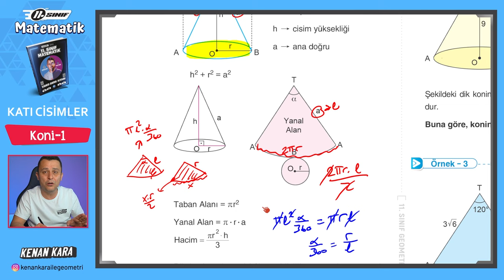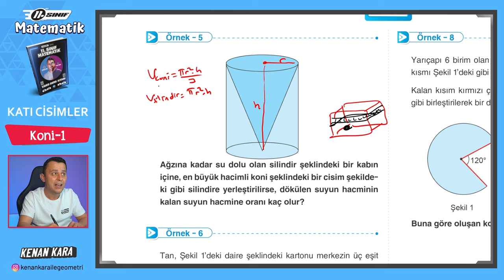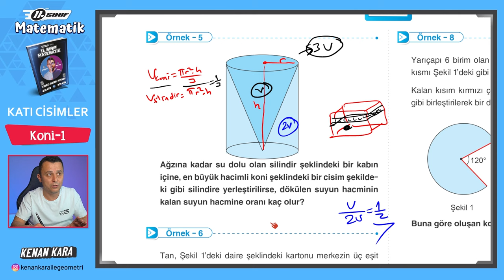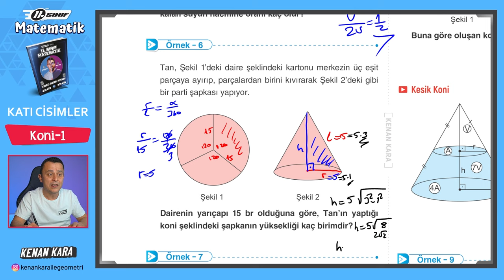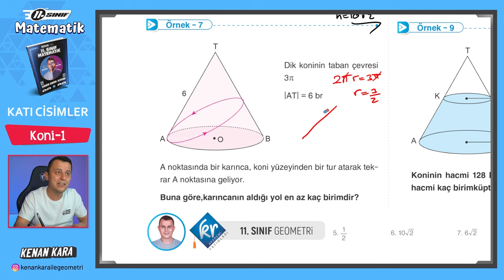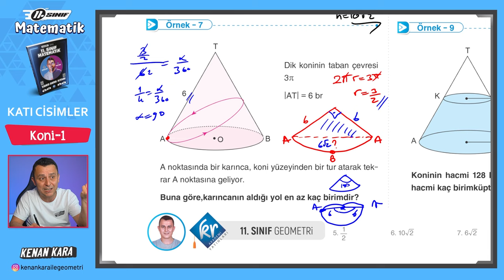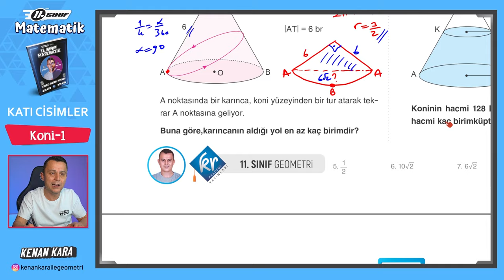Katı Cisimler 3.Ders | Koni | 11.Sınıf Konu Anlatımı | Akademi Serisi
11. Sınıf Matematik dersi konu anlatımında Katı Cisimler ünitesindeki Koni konusunun anlatımı

2024 Tayfa, 11.Sınıf Akademi Serisi'ne hoşgeldiniz!

DİĞER KAMPLAR:
1. TYT-AYT GEOMETRİ KAMPI

2. TYT-AYT GEOMETRİ SORU BANKASI